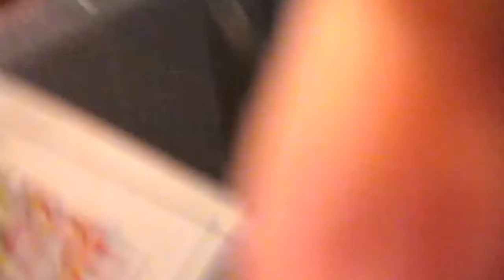Copy of MVI 0691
RACE TO WIN  ~~  CHILDREN'S MINISTRY  ~~  FRIENDSHIP BAPTIST CHURCH